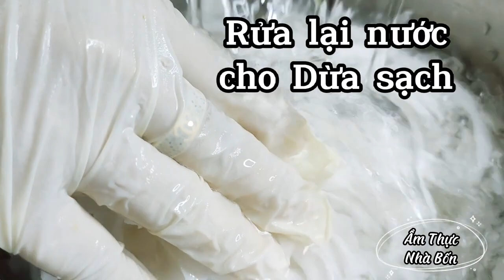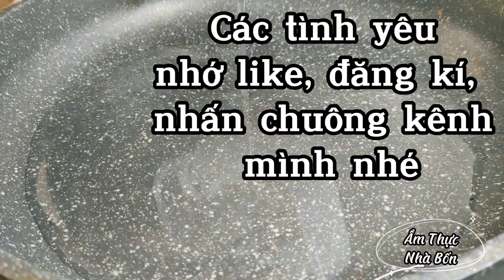Mứt Dừa tam sắc! cách làm Mứt Dừa từ màu rau củ! Mứt dẻo ngọt vừa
Mẹ Bốn Hy vọng các bạn like, đăng kí và nhấn chuông để theo dõi video mới nhấn của kênh youtube : ẨM THỰC MẸ BỐN, được các bạn để bình luận góp ý cho kênh càng tốt. Cảm ơn các bạn và chúc sức khỏe ah

Mom Four Hope you guys like, subscribe and press the bell to watch the new video clicked on youtube channel: COOKING MY FOUR, please leave comments and suggestions for the channel as possible. Thank you and good health